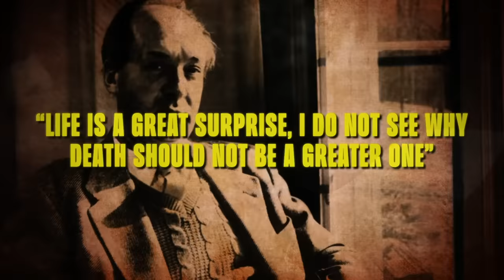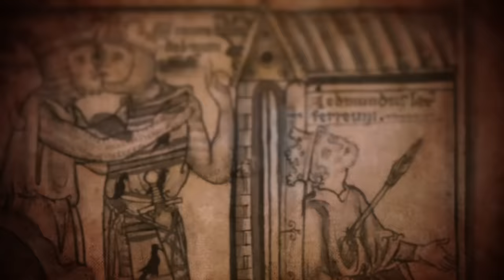Most Bizarre Deaths Throughout History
Some of the ways people have met their fate have been a bit weird and crazy. From swallowing a mouse to impress beautiful woman to a man on the toilet getting arrows fired at him, this is the Most Bizarre Deaths Throughout History!